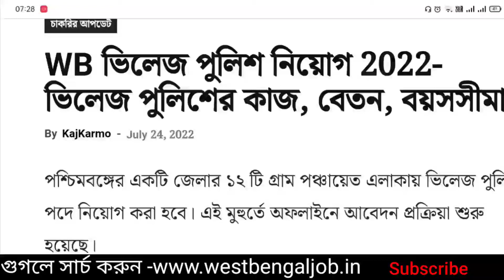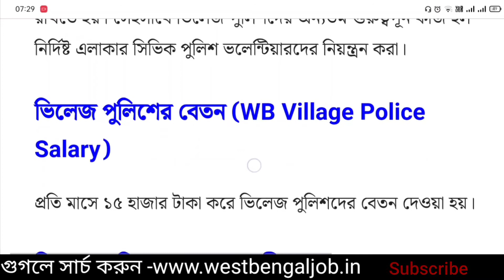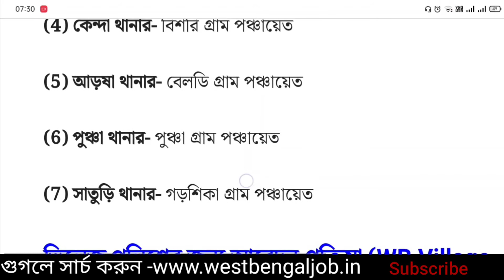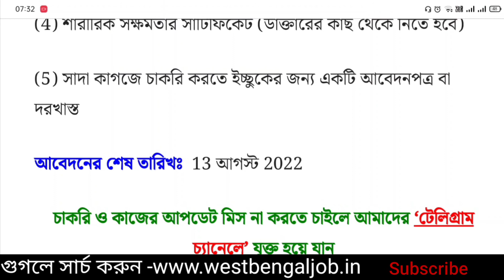West Bengal Gramin Police Recruitment 2022 | WB Gramin Police Vacancy 2022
➡️West Bengal Asha Kormi Recruitment 2022

Kolkata Police S I Answer Key 2022| Kolkata Police Sergent Answer Key download

▶️IBPS Clerk Syllabus 2022, IBPS Clerk Exam Pattern 2022,

▶️Indian Railways Ticket Sellers Job in West Bengal Application form pdf Download

▶️IBPS Clerk Recruitment 2022 in Bengali , IBPS Clerk Syllabus 2022, IBPS Clerk Exam Pattern

▶️ Navodaya Vidyalaya Recruitment 2022 Teacher

▶️Rail Group D Syllabus 2022 in Bengali

▶️ Border Road Organization Recruitment 2022